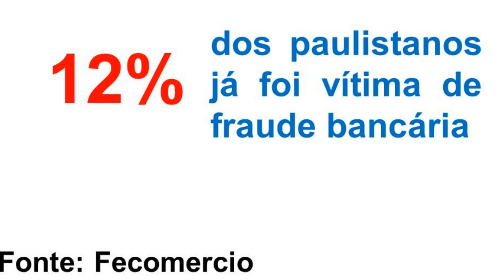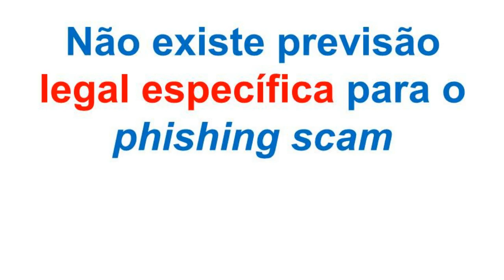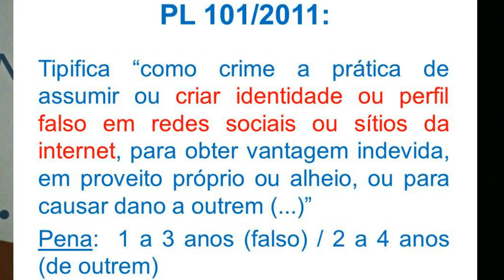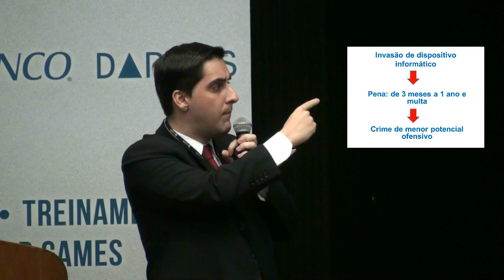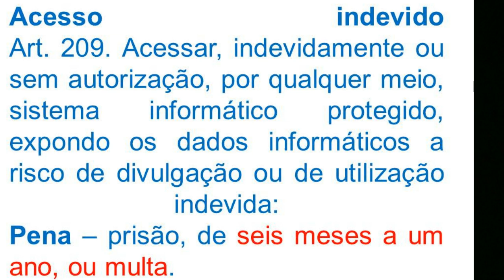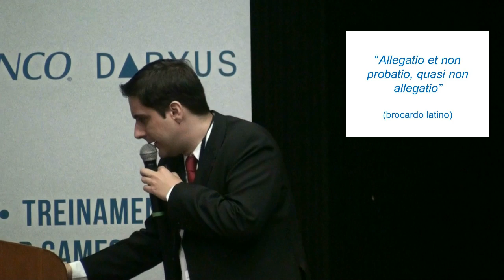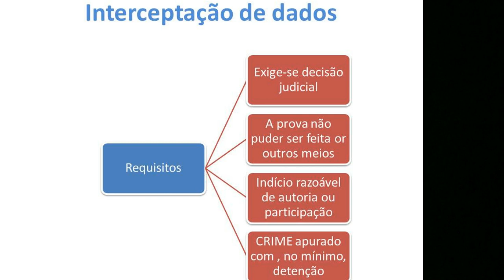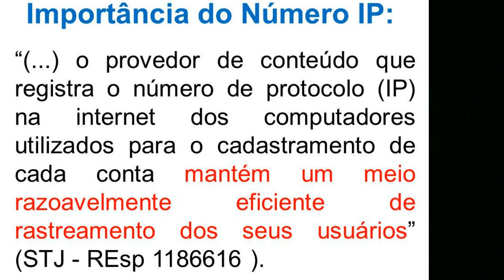Novas leis nivelam criminosos aos cidadãos e incentivam o cibercrime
Não bastasse o fato de o Brasil estar muito atrasado em relação a outros países na adoção de uma legislação efetiva para o combate aos crimes cibernéticos - o Chile, por exemplo, tem uma lei específica desde 1993 - o Congresso Nacional deverá criar leis inócuas, que se levadas ao pé da letra, podem tornar o crime como algo que compensa, adverte o advogado Walter Capanema, Secretário-Geral da Comissão de Direito e Tecnologia da Informação da OAB/RJ.